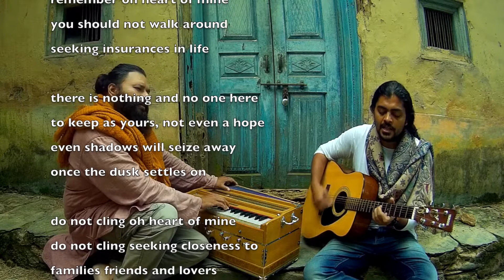Dharamshala Session 8 : Arey Mann Sambhal in राग आसावरी : Rising Mallang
Arrey Mann Sambhal by Rising Mallang is bandish sung in Raag Asawari (राग आसावरी).

Dharamshala Session Eight by Rising Mallang.

Translation:

O mind! Watchfully, keep the step
In this world, nobody is ours
Be frightened of your shadow

Wealth, fame, family, and tribe
Never attach with these
The name of ram, the land of comfort in his world
From remembering, get across this earth

Translated by: Shreyans Dugar